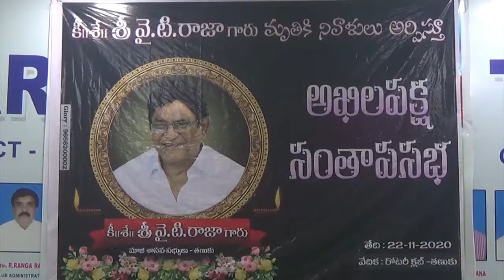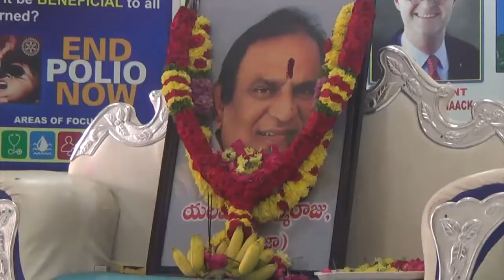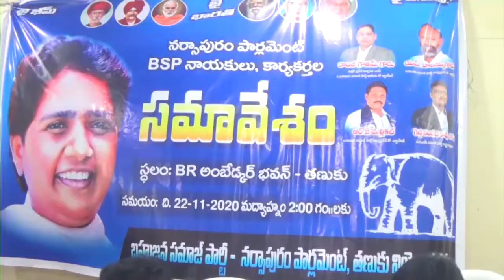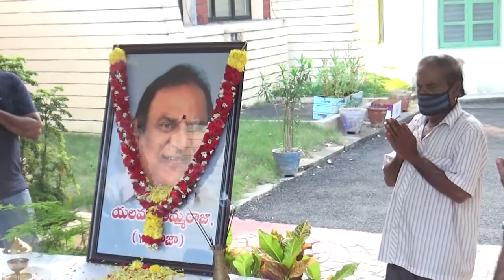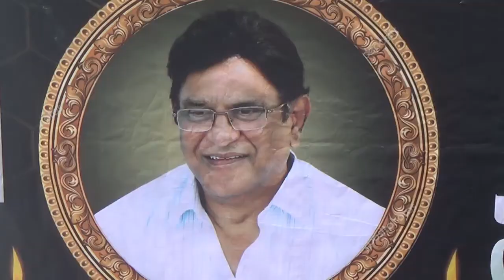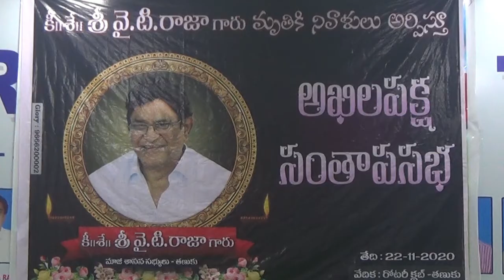TCN NEWS 22-11-2020 01